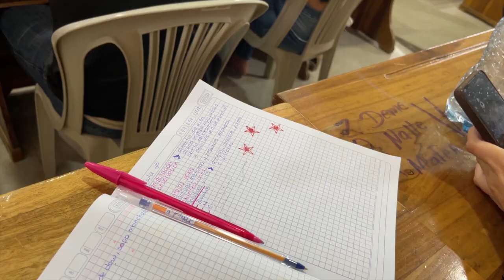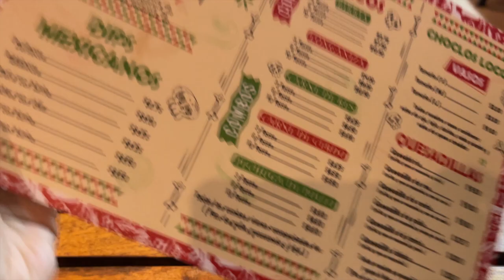Just a girl bajo los efectos del pre menstrual🫵🏻😭